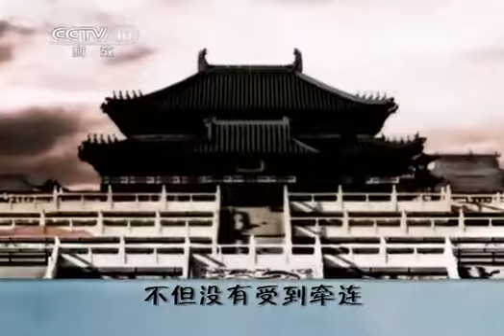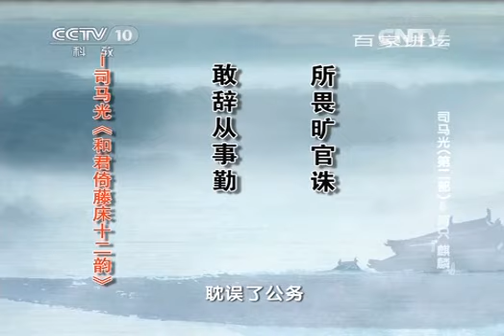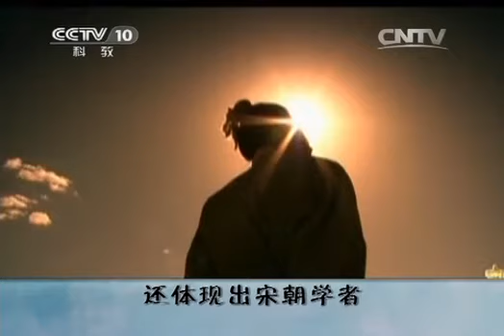20140804 百家讲坛 司马光（第二部）8 两只“麒麟”